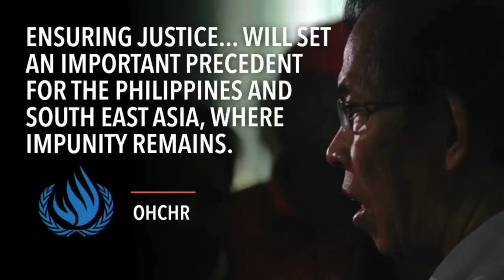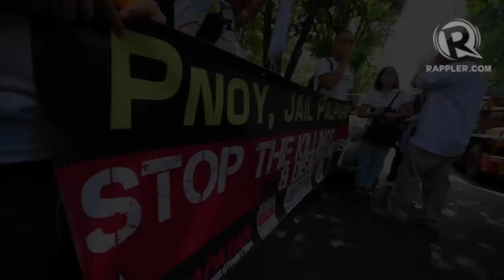Palparan: The man and the myth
More videos on Rappler Follow Rappler for the latest news in the Philippines and across the globe. Retired Major General Jovito Palparan files an urgent motion to remain at the National Bureau of Investigation or NBI, where he is currently detained, citing security concerns.
Palparan cites military intelligence reports that says an NPA liquidation squad is out to kill him. Follow Rappler for the latest news in the Philippines and around the world.